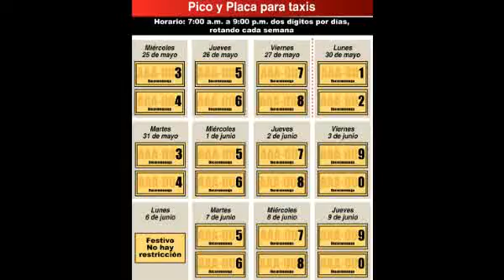Primeras reacciones de la puesta en marcha del nuevo Pico y Placa en Bucaramanga | Vanguardia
Así vivieron los bumangueses el primer día de implementación del nuevo Pico y Placa que pone fuera de circulación a los vehículos particulares un día a la semana cobijando dos dígitos por día. Conformes e inconformes con la medida los ciudadanos se atrevieron a criticar, aplaudir y proponer nuevos métodos para el problema de movilidad en la ciudad. Estas fueron algunas de las reacciones.